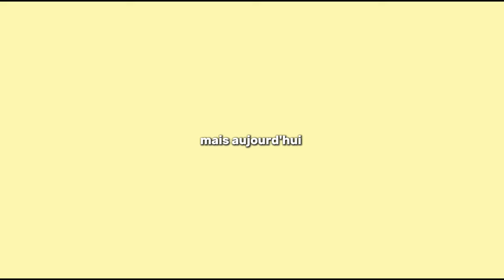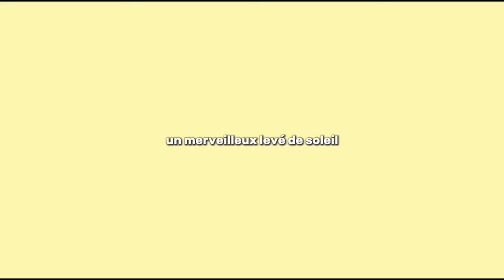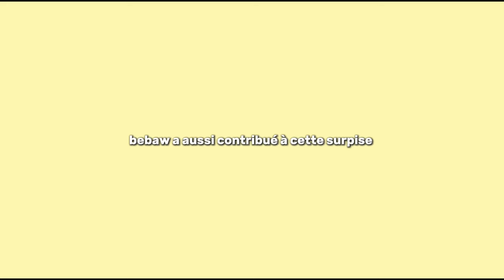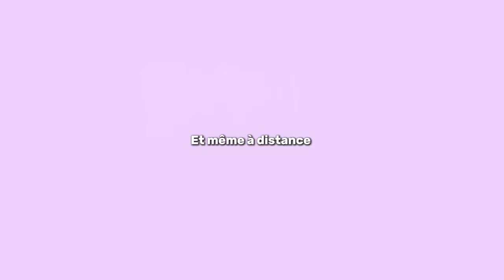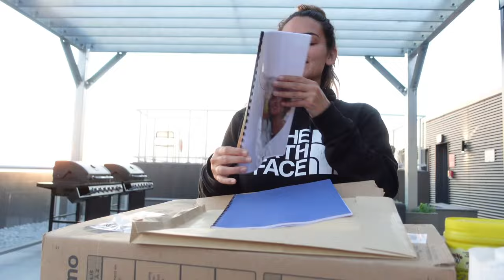RÉALITÉ DU PVT AU CANADA (Ma Vie à Montréal)